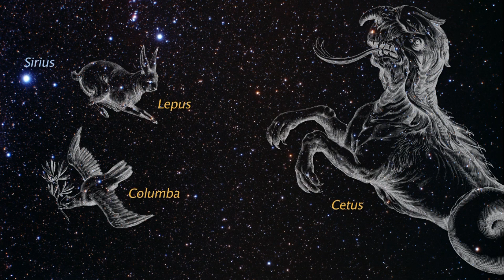Hubble eXtreme Deep Field - Farthest Ever View of the Universe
... Hubble eXtreme Deep Field - Farthest Ever View of the Universe. Hubble goes to the eXtreme to assemble farthest ever view of the Universe. Hubble eXtreme Deep Field (XDF) pushes back the frontiers of time and space.

This video explains how astronomers meticulously assembled mankind's deepest view of the universe from combining Hubble Space Telescope exposures taken over the past decade. Guest scientists are Dr. Garth Illingworth and Dr. Marc Postman.

Like photographers assembling a portfolio of best shots, astronomers have assembled a new, improved portrait of mankind's deepest-ever view of the universe. Called the eXtreme Deep Field, or XDF, the photo was assembled by combining 10 years of NASA Hubble Space Telescope photographs taken of a patch of sky at the center of the original Hubble Ultra Deep Field.

The XDF is a small fraction of the angular diameter of the full Moon. The Hubble Ultra Deep Field is an image of a small area of space in the constellation Fornax, created using Hubble Space Telescope data from 2003 and 2004. By collecting faint light over many hours of observation, it revealed thousands of galaxies, both nearby and very distant, making it the deepest image of the universe ever taken at that time.

The new full-color XDF image reaches much fainter galaxies and includes very deep exposures in red light from Hubble's new infrared camera, enabling new studies of the earliest galaxies in the universe. The XDF contains about 5,500 galaxies even within its smaller field of view. The faintest galaxies are one ten-billionth the brightness of what the human eye can see.

Flight Through the Hubble eXtreme Deep Field

This scientific visualization depicts a flight through the galaxies in the Hubble eXtreme Deep Field (XDF). Using measured and estimated distances for approximately three thousand galaxies, astronomers and visualizers constructed a three-dimensional model of the XDF galaxy distribution. The camera traverses more than thirteen billion light-years of space. For cinematic reasons, the exceedingly vast distances in the 3D model have been greatly compressed.

Science Credit: G. Illingworth, P. Oesch, and D. Magee (University of California, Santa Cruz)

Flight Through the Hubble eXtreme Deep Field (2D Zoom and 3D Fly-Through Sequence)

This video begins with a zoom into the small area of sky that the Hubble Space Telescope observed to construct the eXtreme Deep Field, or XDF. The region is located in the southern sky, far away from the glare of the Milky Way, the bright plane of our galaxy. In terms of angular size, the field is a fraction the angular diameter of the full Moon, yet it contains thousands of galaxies stretching back across time.

The video then depicts a flight through the galaxies in the XDF. Using measured and estimated redshifts for approximately three thousand galaxies, astronomers and visualizers constructed a three-dimensional model of the XDF galaxy distribution. The camera starts from Hubble's viewpoint, traverses more than thirteen billion light-years of space, and exits the data set past a "red dot" galaxy (or proto-galaxy) with a redshift of 7.82. For cinematic reasons, the exceedingly vast distances in the 3D model have been greatly compressed.

XDF Moon Comparison Video

This video compares the angular size of the XDF field to the angular size of the full Moon. The XDF is a very small fraction of sky area, but it provides a "core sample" of the heavens by penetrating deep into space over a sightline of over 13 billion light-years. Several thousand galaxies are contained within this small field of view. At an angular diameter of one-half degree, the Moon spans an area of sky only one-half the width of a finger held at arm's length.

Credit: NASA, ESA, and M. Estacion, G. Bacon, L. Frattare, Z. Levay and F. Summers (STScI)

Tags: hubble extreme deep field xdf ultra udf space telescope galaxies universe video 3d fly-through nasa